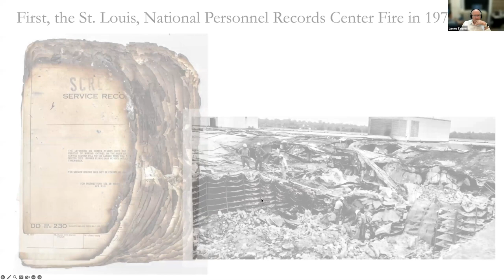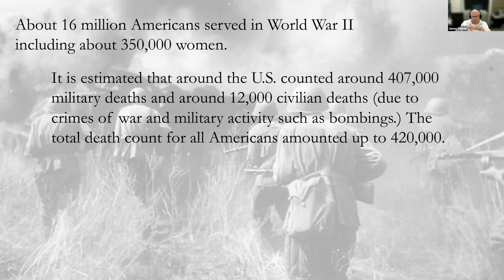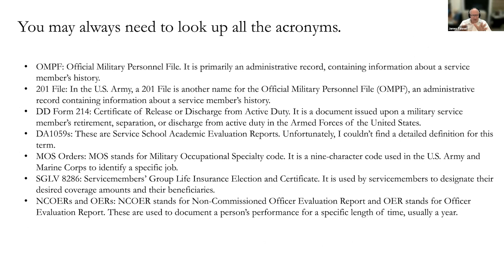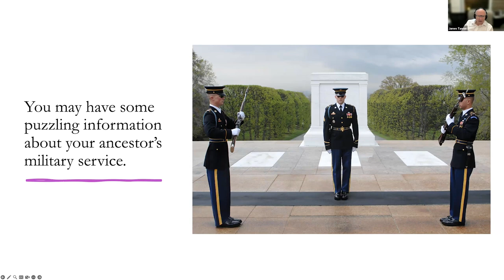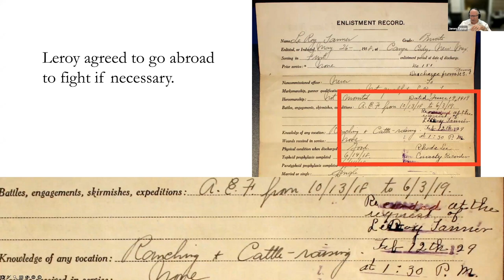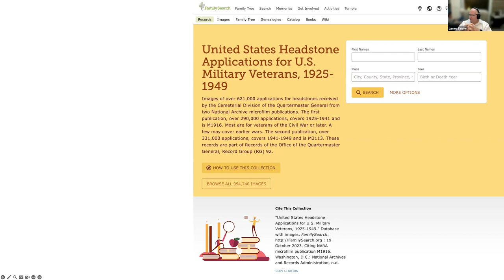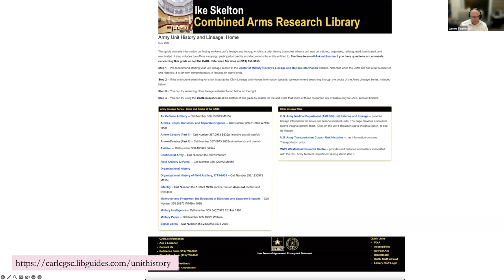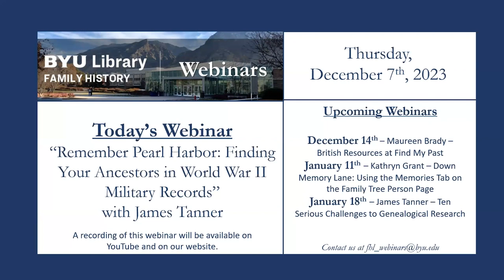Remember Pearl Harbor: Finding Your Ancestors in World War II Records – James Tanner (7 Dec 2023)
James Tanner explains ways you can find your ancestors in WWII military records.
The full title of this webinar is "Remember Pearl Harbor: Finding Your Ancestors in World War II Military Records."